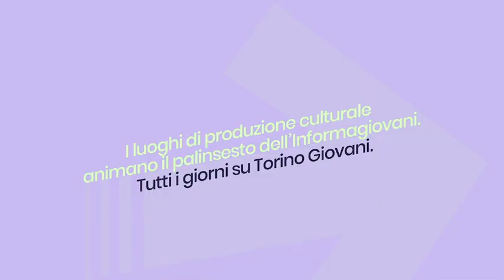Concerto dei Guatemala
concerto del gruppo Guatemala in occasione del Reset Festival, al Tyc - Off Topic